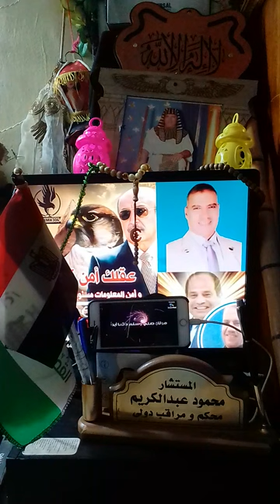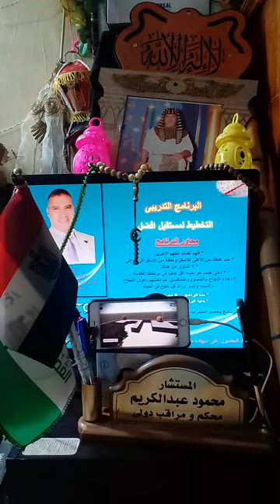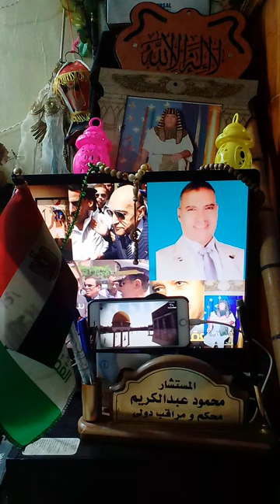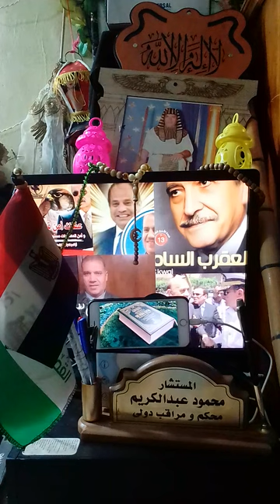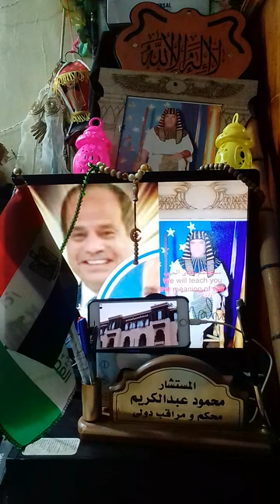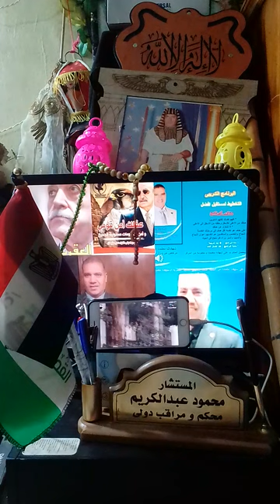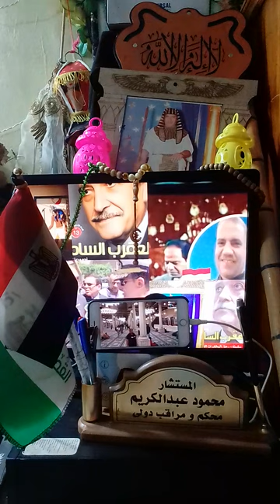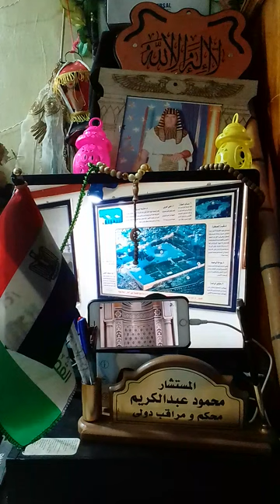#@#@Allegiance is to God#@البيعة لله@#